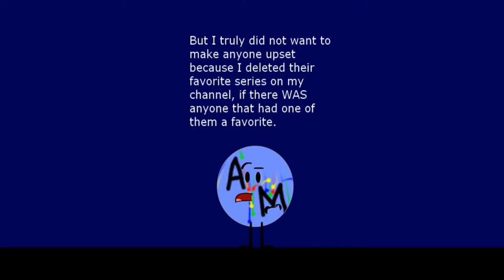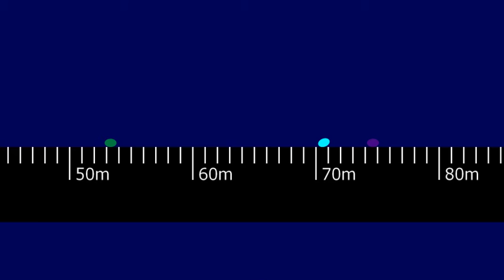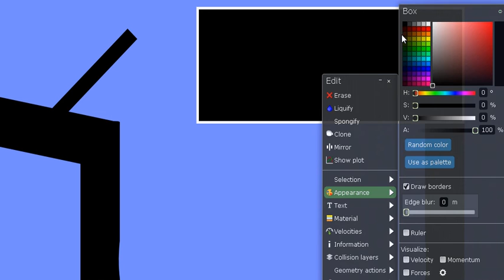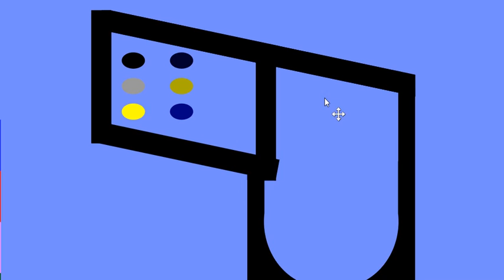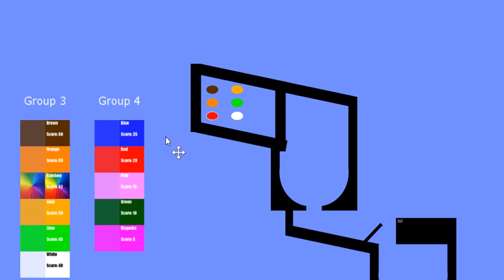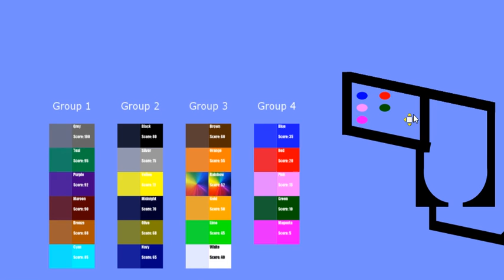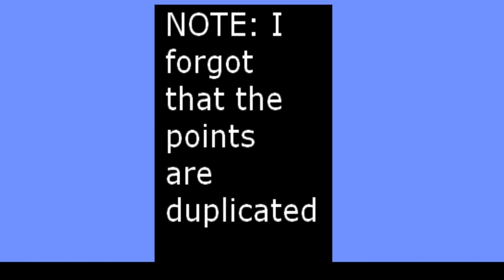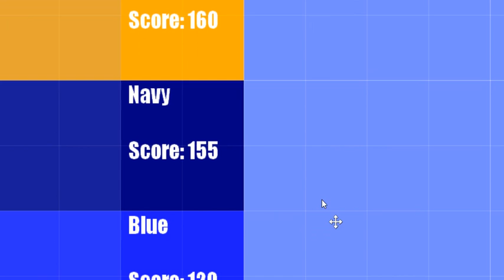Algicosathlon Day 2: How Far Can You Go?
Hey, guys! Algo here and today, this is the 2nd day of the Algicosathlon!